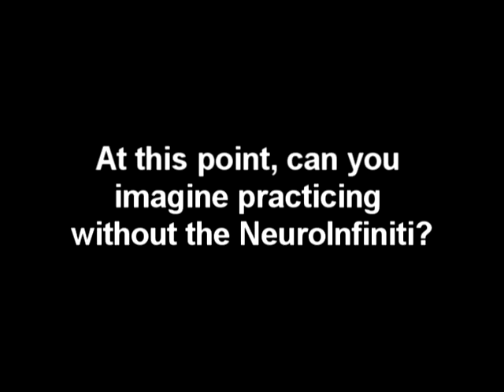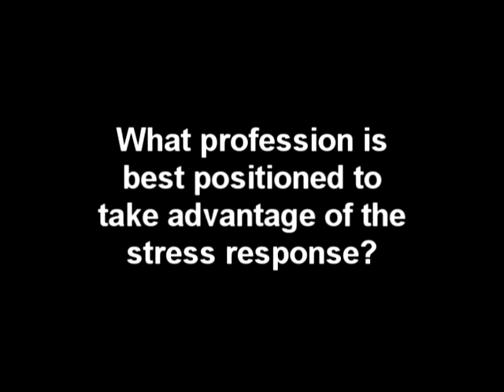Dr. Tim Merrick discusses the NeuroInfiniti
Dr. Tim Merrick discusses the NeuroInfiniti, the stress response, and the future of health care.